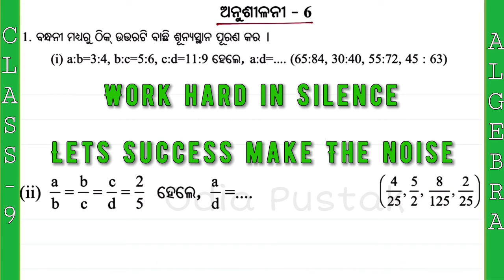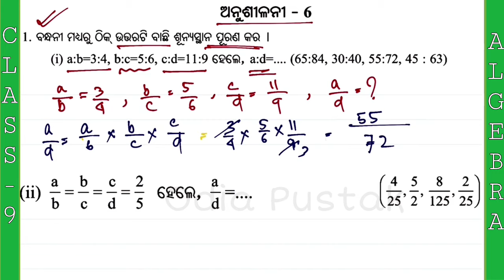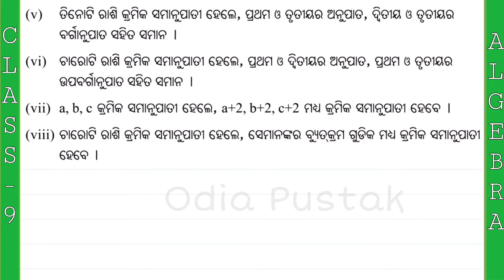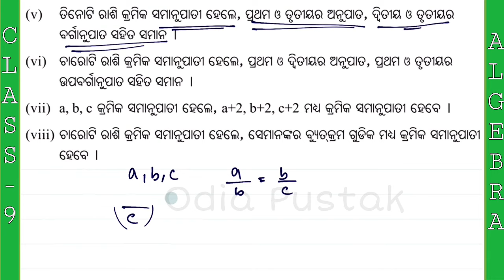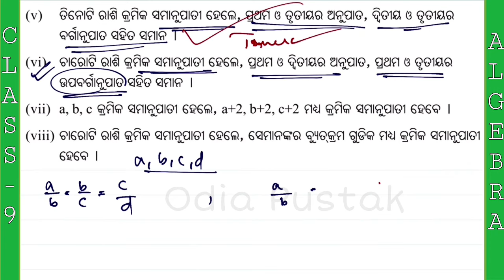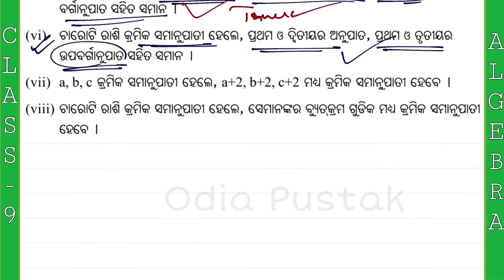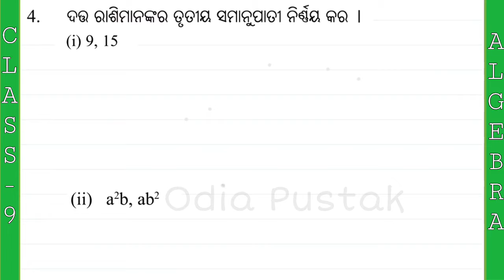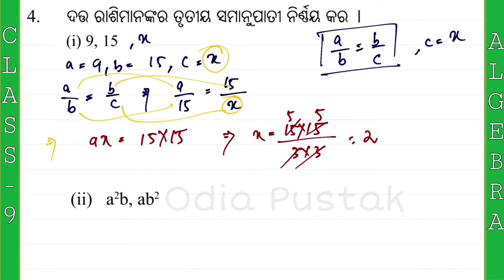Ratio and Proportion Exercise 6 || Class 9 Algebra Chapter 6 in odia || ଅନୁପାତ ଓ ସମାନୁପାତ || Part 2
Class 9
Chapter 6